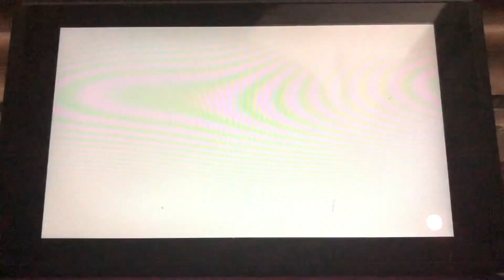Mario & Sonic Tokyo 2020 - Luigi & Daisy in 🛶 Canoe 🛶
Me playing as Luigi with my partner Daisy in Canoe.